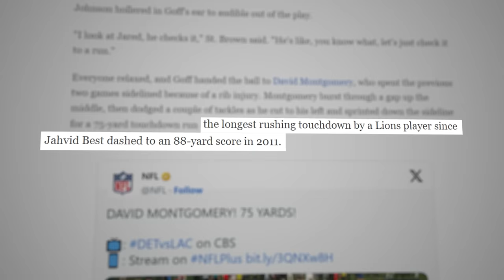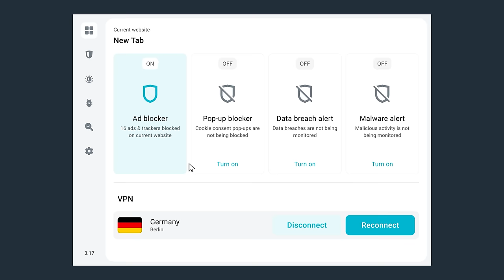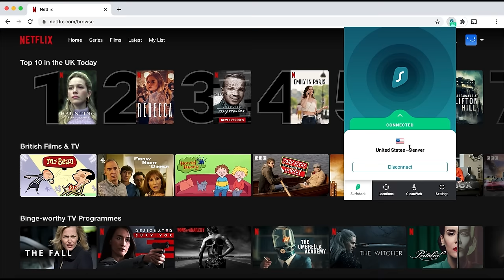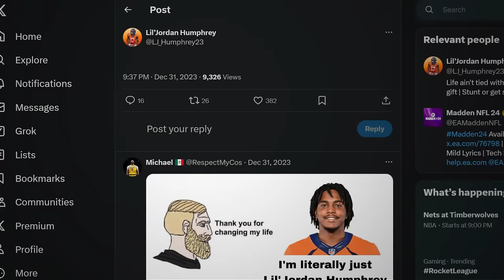20 CRAZIEST Plays In The NFL This Season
These, are the 20 craziest plays in the NFL this season..